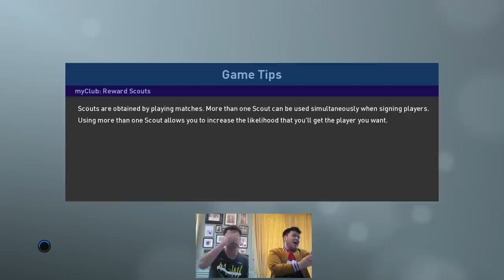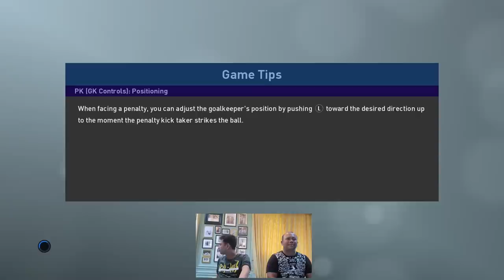RAFFI AHMAD TERNYATA JAGO BANGET MAIN GAME??? PROSDUEL - PES 2019 INDONESIA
PROS DUEL KALI INI KITA DUEL PES 2019 BARENG RANS ENTERTAINMENT A.K.A RAFFI AHMAD! DAN TERNYATA???
HAHAHAHHA!

PROS.CLOTHING ! Baju dan barang keren dari PROS !

Cafe Sultan -
PROS COFFEE : @pros_coffee
Alamat : Ruko premier village blok M23,
Jl.Maulana hasanudin cipondoh Tangerang.
Atau search di google maps " PROS COFFEE " Tempat seru untuk main Mobile legends dan bisa ketemu gw langsung!

Mau isi diamond mobile legends murah dan gampang dan mantap? ya pake codashop dong!